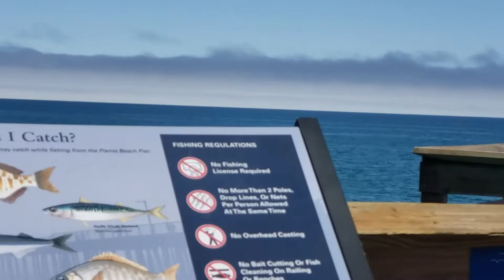MUS SAIB HIAV TXWV LOM ZEM KAWG LI OS